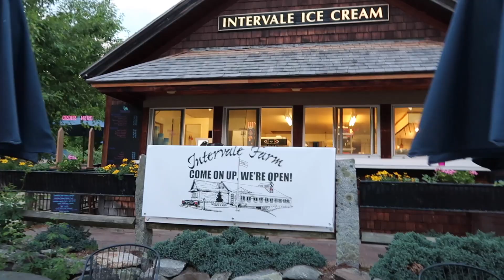FATHER'S DAY WEEKEND | shamelessvlog